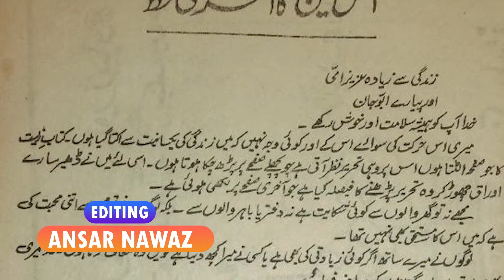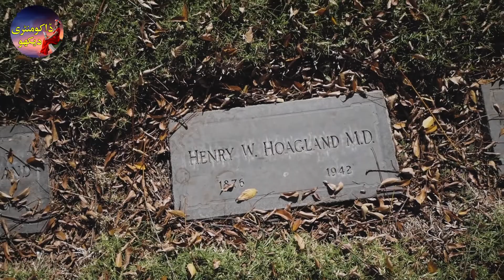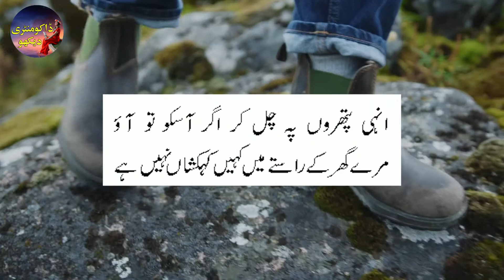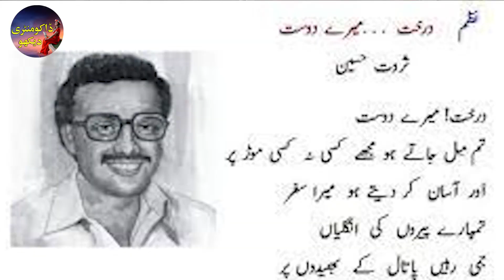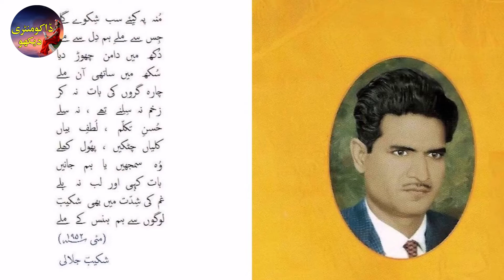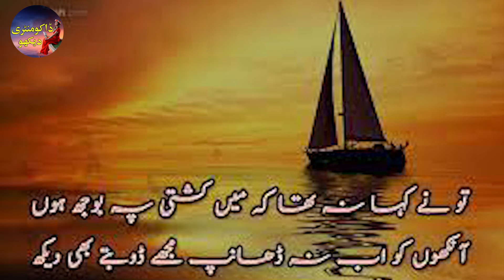(Urdu Poetry)Pakistani Poet Is No More in Urdu |Documentary New|شاعر جنہوں نے خود کشی کر لی تھی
Sad Urdu Poetry in Urdu| Poetry|Most Heart Touching Sad Poetry|2 Line Urdu Heart Broken Poetry Poet Is No More!

The last poem of a Pakistani poet who committed suicide

The sky, the moon, the stars, committed suicide
Your hijras have committed suicide

Audience: The world style of the poets is unique. There is poverty, hunger, poverty, sorrow, separation and the burden of false expectations. In today's video we are going to mention those Pakistani poets who embraced death themselves so that sometimes by lying under the railway track and sometimes by tying a rope with a fan, someone took a leave of absence from poverty and prosperity. One should get rid of sorrows. Let us know about the poets who ended up committing suicide.

If you can walk on these rocks, come
There is no galaxy on the way home

Mustafa Zaidi, the creator of these beautiful words, was a well-known poet of Pakistan. He was a high government official. Born on October 10, 1930 in Allahabad, India, Mustafa Zaidi was found dead under mysterious circumstances in Karachi on October 12, 1970. Some say he was killed, most say he committed suicide. It was his last poem
I think away from this world
There is also a country whose
The night will come with the sun in the stars
It will be morning in the corners of the house
Of your innocent smile
The soft sun will spread

Anas Moin

He even smiled at me
He is a strange person

Ans Moin was born on November 29, 1960. Ans Moin's father's name was Fakhruddin Bale. Ans Moin entered the world of poetry in 1977 at the age of 17. The one who made the Valley of Literature golden wrote poetry for only 9 years.
He committed suicide on February 5, 1986 at the age of 26 and said goodbye to this world forever.

Anis Moin also wrote a letter before he died

Dear mother and dear Abu Jan, more than life!

May God keep you safe and happy forever.

There is no reason for me to be tired of the monotony of life. Every page I turn in the book of life shows the same writing that I have read on the previous page. That is why I have decided to leave a lot of paperwork and read the text that is written on the last page.

I will need your prayers more than ever after I die. However, there is no need to spend money on unnecessary rituals. I have kept some money with Amna so that it can be used on this occasion.

Your incompetent son

Sarah Shagufta

Born on October 31, 1954 in Gujranwala, this poetess impressed many people with her unique poetry. He wrote poetry in both Urdu and Punjabi. She had a mysterious personality, she came from a poor family. She aspired to get a place in society through education but luckily she could not pass the matriculation exam, her stepmother, early marriage and then three more marriages added to Sara Shagufta's grief. She tried unsuccessfully to commit suicide but then on June 4, 1984, she too threw herself in front of a moving train in Karachi and was released from life imprisonment. It was his last poem

Whenever someone hurts you
Name that sorrow daughter

4 Tharwat Hussain

Prominent Urdu and Punjabi poet Sarwat Hussain was born on November 9, 1949 in Karachi. Sarwat got a job as a lecturer in a college in Karachi. When he was transferred to a college in a town near Larkana, he became very lonely. Life became very difficult for Sarwat Hussain, who fell in love with a poet. The poet continued to ignore him. By the time he was transferred to Hyderabad, he was suffering from mental disorders. He also jumped in front of a moving train and tried to save his life. His life was saved but he was crippled in his legs. On September 9, 1996, he again fell in front of a moving train in Karachi and lost his way.

One of the attractions of the beast of death is wealth
People say anything about suicide

2 Shakib Jalali

۔ His real name was Syed Hassan Rizvi. He was born on October 1, 1934 in Jalal, a village near Aligarh. His mother's death shocked him. His father was suffering from mental illness which had thrown Shakib's mother in front of a moving train and Shakib had witnessed it with his siblings. This incident haunted his mind all his life. And then on November 12, 1966, Shakib Jalali also committed suicide by jumping in front of a moving train near Sargodha. His poetry collection "Roshni A Roshni" was published in 1972.

The lion was found in his pocket after his death

You didn't say I was a burden on the ark
Don't cover your eyes anymore, watch me sink

قمر بشیر

Shakib Jalali and Ans Moin were very impressed. He committed suicide in front of the train on June 6, 1991. He was 20 years old at the time and was a resident of Khanewal. Inspired by his beloved poets, he embraced death

The moon in the arms of death
I will understand the secret of life